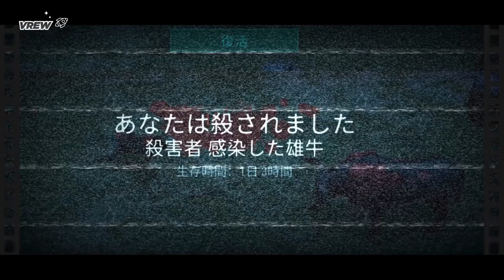【地球最後の日】クレーターイベントで必要になるアイテム！紹介！高みを目指してる人必見Level57-81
地球最後の日　Last Day on Earth　モバイル版ゾンビゲーム

今日は情報提供してもらったので
それを主なに紹介していこうと思います！！
良かったらご覧くださいませ